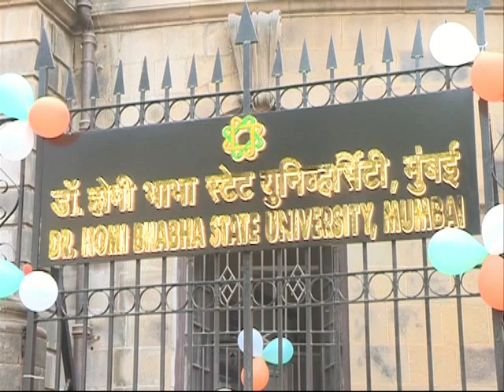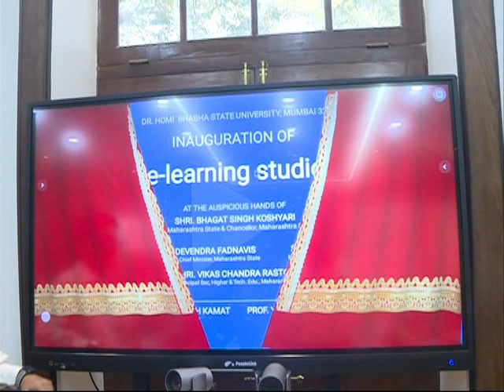30.01.2023: Governor inaugurated the new office premises of the Dr. Homi Bhabha State University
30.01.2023: Maharashtra Governor and Chancellor of Universities in the State Bhagat Singh Koshyari today inaugurated the new office premises of the Dr. Homi Bhabha State University in Mumbai. The Governor also unveiled the bust of Dr. Homi Bhabha on the occasion. Minister of Higher and Technical Education Chandrakant Dada Patil, Principal Secretary, Higher and Technical Education Vikas Chandra Rastogi,  Member of the Alumni  Association  NV Thakker, Deans and members of faculty were present.